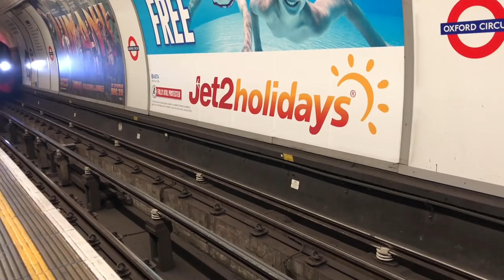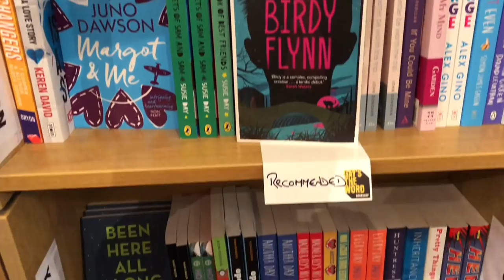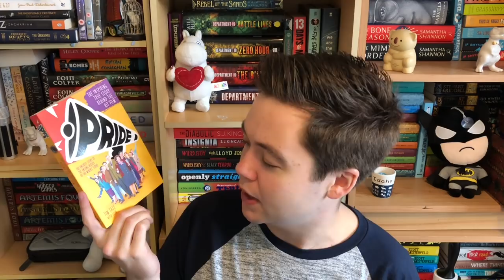GAY'S THE WORD LGBT BOOK HAUL | 2018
In which I take myself on a little bookshop trip a couple of weeks ago to GAY’S THE WORD in London and bought myself a few books! Couldn't help myself, eh? So here is a little haul for you! :)

BOOKS MENTIONED
On The Beach At Night Alone by Walt Whitman
Queers by Mark Gatiss
Barracuda by Christos Tsiolkas
Pride by Tim Tate
Guardian by Alex London
I'll Get There It Better Be Worth The Trip by John Donovan
Transmission by Alex Bertie